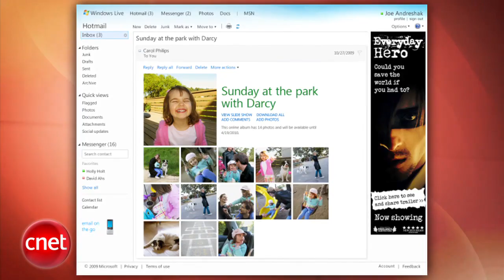Loaded: Morning Loaded: Sony at E3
A new Motorola Droid is on its way, the first batch of the iPhone 4 is sold out, and we sum up Sony's announcements at the video game expo.